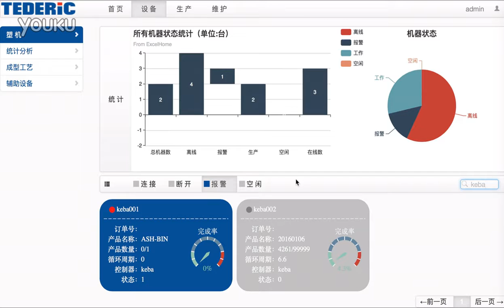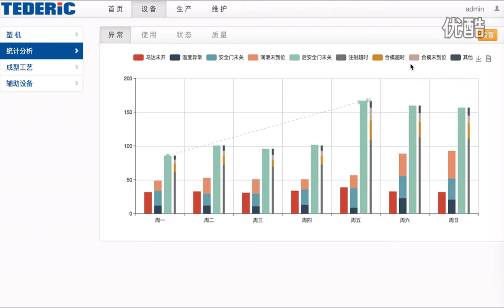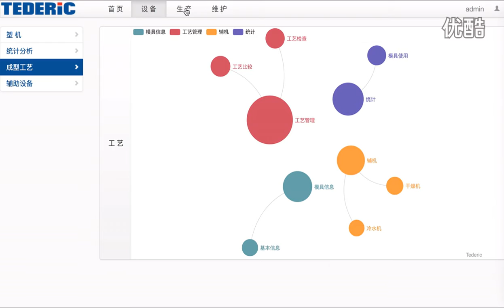PC connect injection molding machine